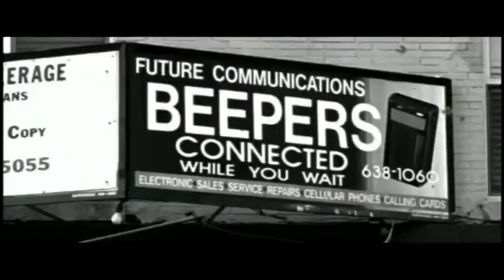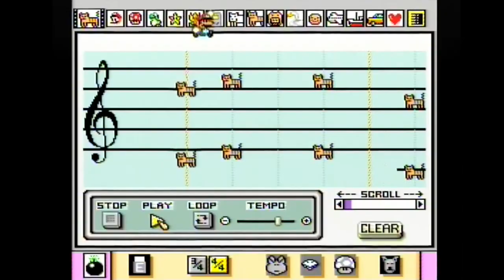Annoyed Grunt Music Video HD [FLAC Audio]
Request. Exactly the same low-res video, just rendered in a Higher  Quality for the sake of the audio.